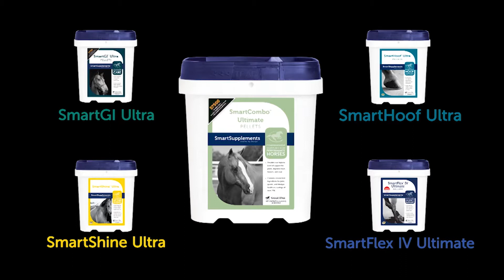SWRHA - Carlee McCutcheon